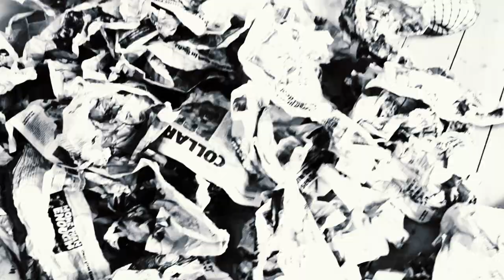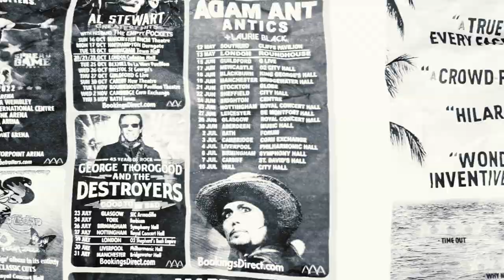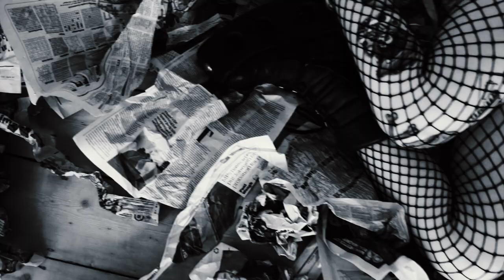No Luck - Laurie Black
Filmed and edited by David Ryder Prangley, mixed and mastered by Kels Brooks.  Written by Laurie Black.